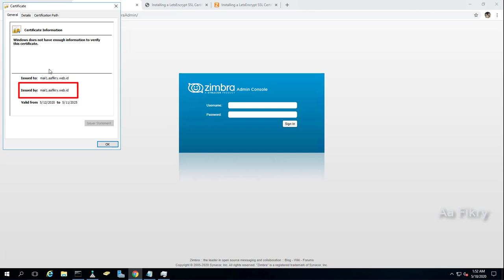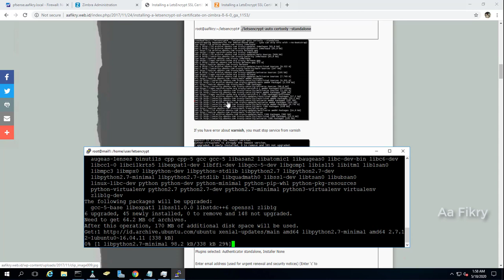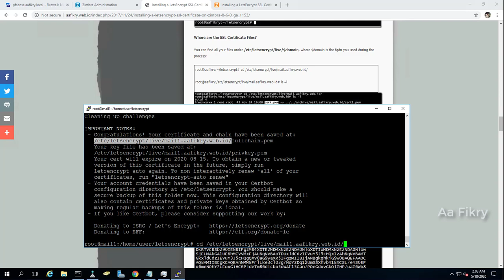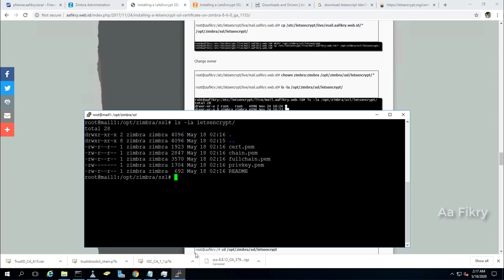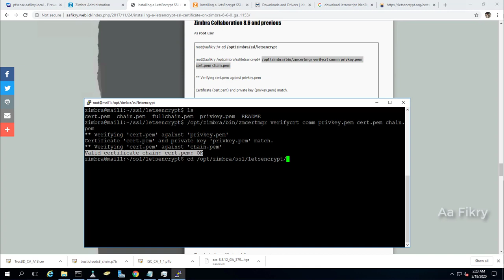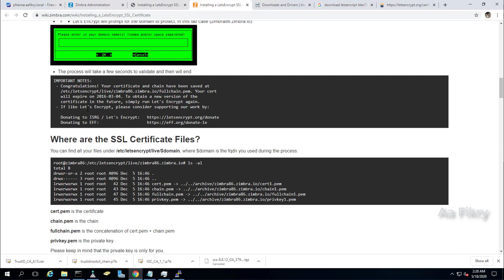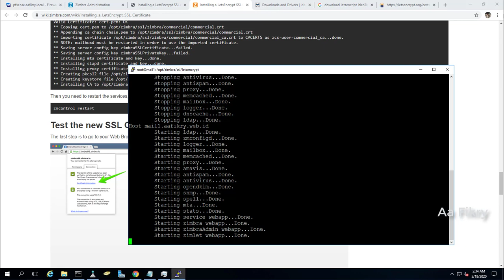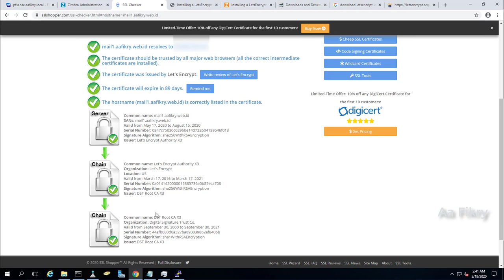Cara Install Let's Encrypt SSL Certificate di Mail Zimbra 8.8.12